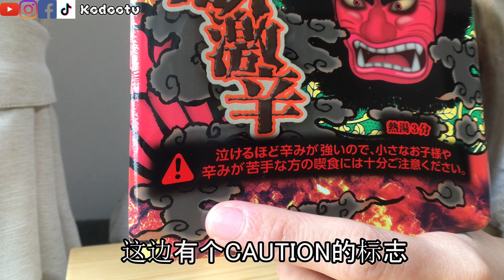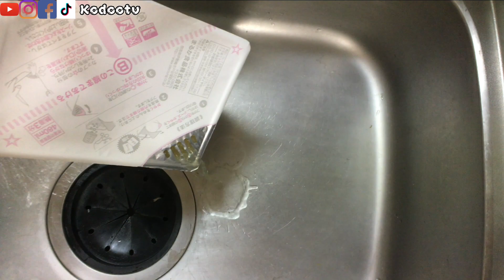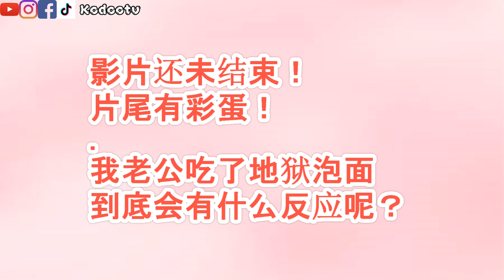挑战日本史上最辣地狱泡面【獄激辛ペヤング】！辣到极点，舌头也发麻了！结果...︱日本开箱︱Kodootv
【獄激辛ペヤング】挑战日本史上最辣地狱泡面！辣到极点，舌头也发麻了！︱日本开箱
【激辛対決】ペヤング獄激辛！大食い，涙出る!

真的不可以拿来开玩笑的一款日本极辣地狱泡面！
误以为日本所有的“辣”都可以承受，
怎知這辣味完全不同感觉！
大家有机会可以买来试试看哦！
吃下去那一口。。。
记得准备牛奶与雪糕解辣哦！（哈哈哈）
不能承受辣味的你，建议还是别拿命来开玩笑。

謝謝妳們的觀看 我們很快下個影片見!
訂閱-追蹤-按贊更多影片
追蹤追蹤：
官方账号 ▪